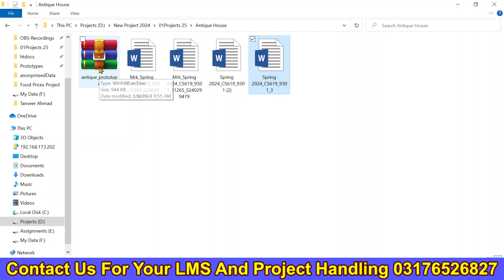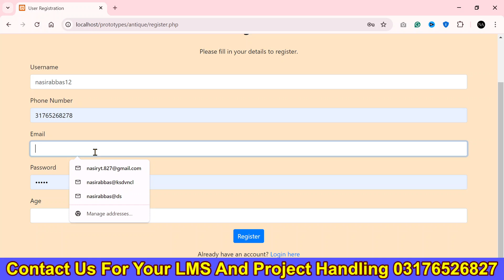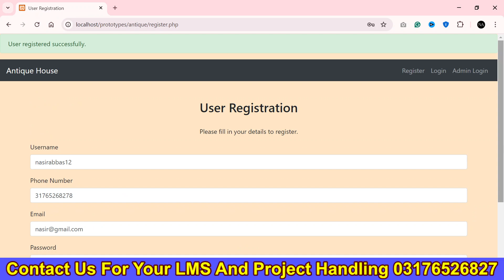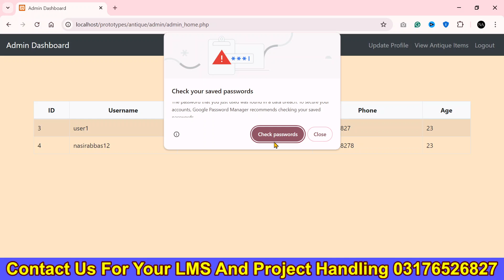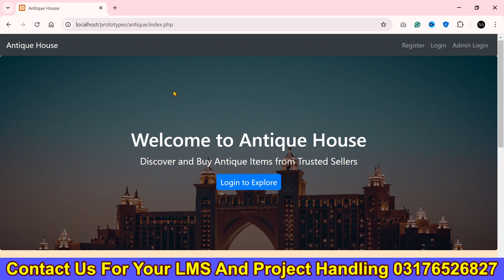Antique House Management System Using Php and MySql